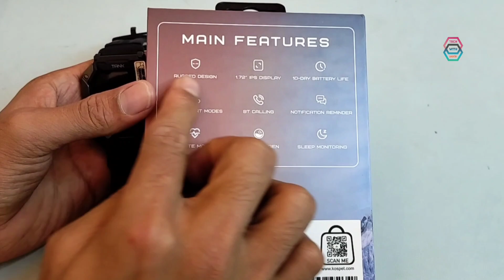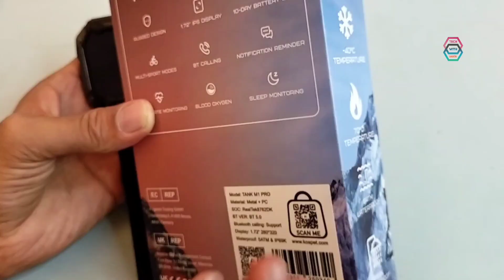Kospet Tank M1 Pro Smartwatch Full Review 2023 || Tech Den || Tech With Babor